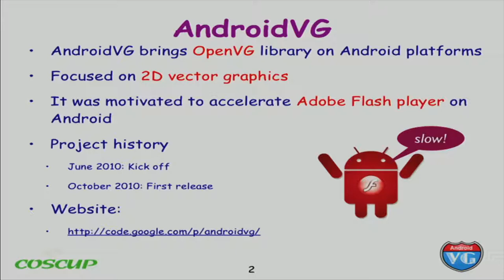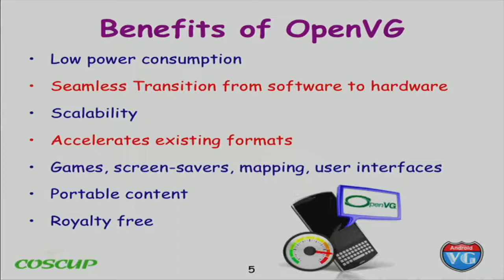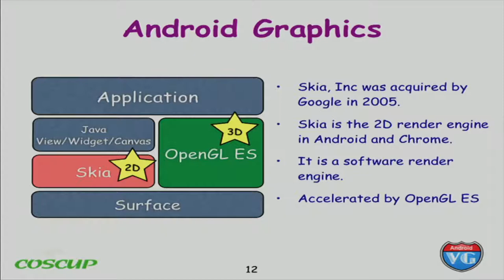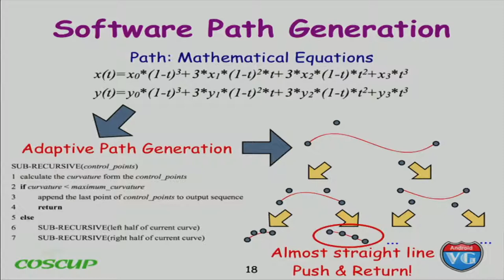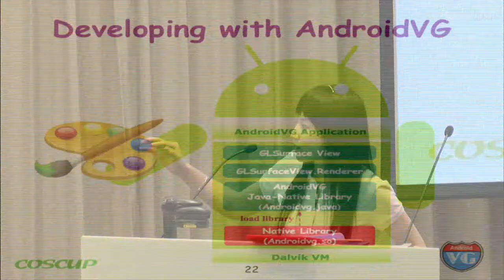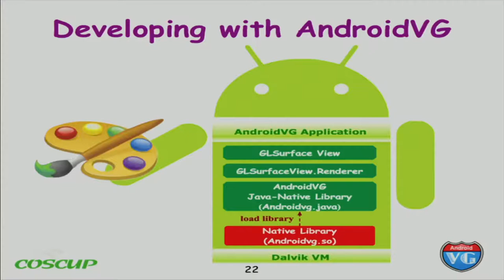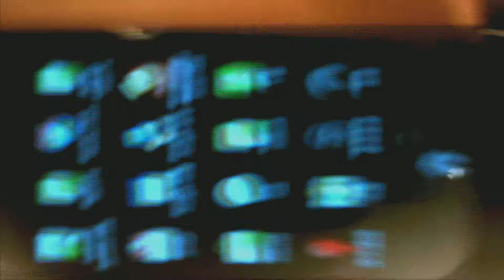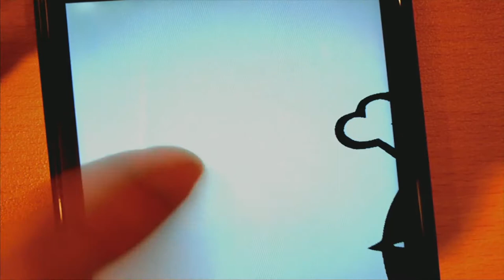[COSCUP 2011] AndroidVG: The power of OpenVG on Android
Shuo-Hung Chen
漢語 Programming and Tools
AndroidVG is an open source library that implements OpenVG standard on Android. The OpenVG is a khronos group offered, cross-platform API that provides a low-level hardware acceleration interface for 2D vector graphics.

OpenVG is widely used on today's desktop through packages such as Flash and SVG. Many devices are equipped with OpenVG capable chips nowadays, yet there is no access to this powerful technology on Android. Games, e-book readers, portable mapping applications, SVG viewers and user interface can all make use of OpenVG to create fluid and scalable 2D vector graphics.

The AndroidVG project takes a very initial step to build this great standard on Android and takes advantage of OpenGL ES to speed up the rendering time in OpenVG library and provides Native/Java APIs for Android programmers. This project aims at making development of hardware accelerated graphics in hours instead of days.

We will give a brief introduction, library architecture overview and several interesting demos in this talk.

Shuo-Hung Chen has a Master's degree in Computer Science from National Tsing Hua University and is currently a Ph.D. student. He is an open source enthusiast and has been working on AndroidVG project since summer 2010.